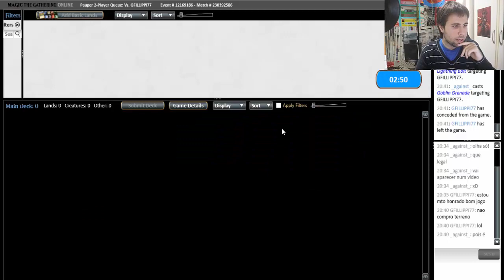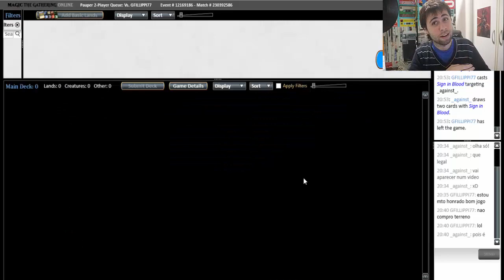(PADRIM) GOBLINS (PAUPER)